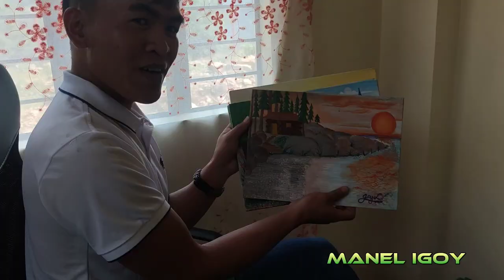Young and talented Kap! Support our local artist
Supporting our local artist!